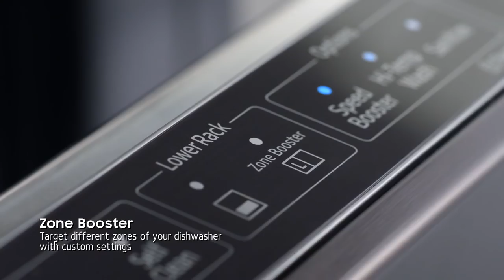DW80M9550UG DW80M9550US Dishwashers